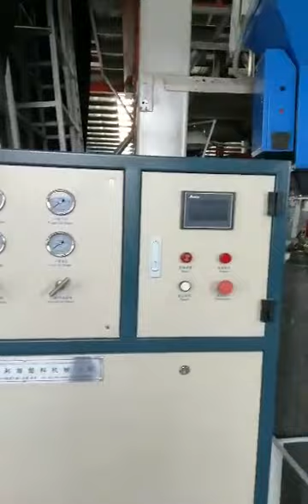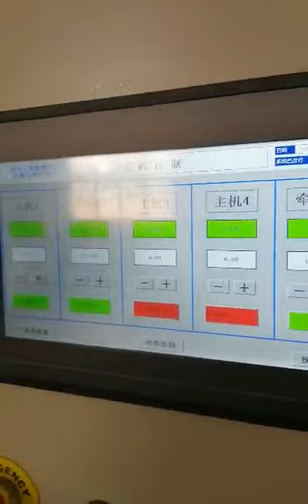three layers 8 meters 10 meters textured HDPE plastic geomembrane film production machine plant line